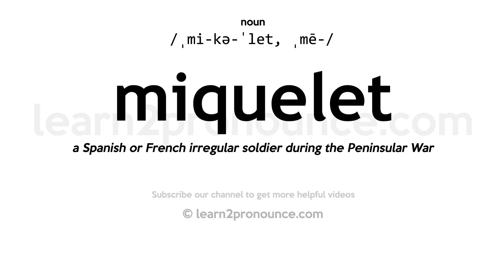Pronunciation of Miquelet | Definition of Miquelet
Miquelet pronunciation | How to pronounce Miquelet in English?
/ˌmi-kə-ˈlet, ˌmē-/
Meaning of Miquelet | What is Miquelet?
a Spanish or French irregular soldier during the Peninsular War
What is Miquelet | Miquelet meaning and definition?